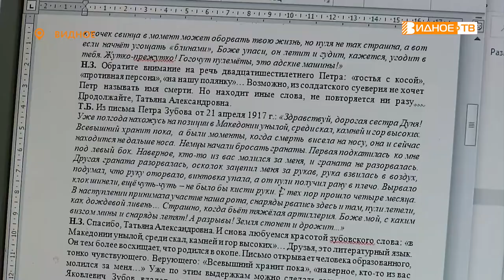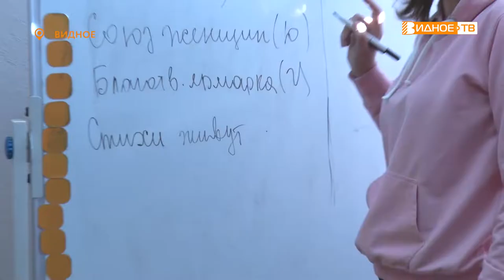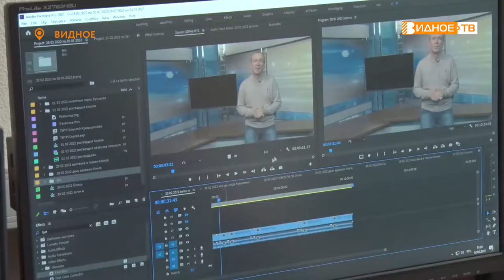СТИХИ ЖИВУТ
Уже более двух лет совместный проект Историко-культурного центра и нашего телеканала «Стихи живут повсюду» шагает по Ленинскому городскому округу. 33-ий выпуск решено было записать здесь, на студии «Видное-ТВ».